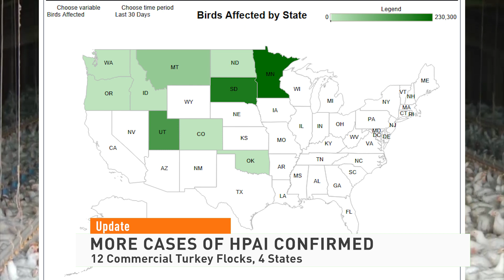More Cases of HPAI Confirmed